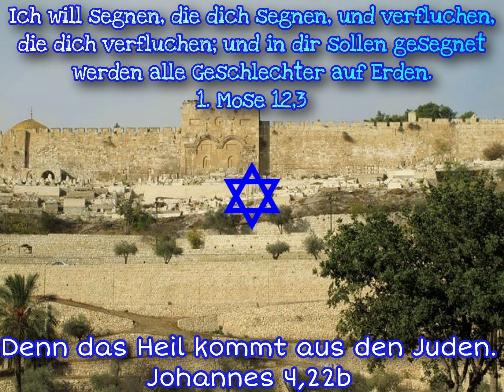Der Judenstaat. Vom Weltärgernis zum Weltbedürfnis - Norbert Lieth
Sprecher: Norbert Lieth
Kategorie: Aktuelle Themen

Norbert Lieth, geb. 1955 in Deutschland, ist verheiratet mit Elke und zusammen haben sie vier erwachsene Töchter. Norbert absolvierte seine theologische Ausbildung an der Internationalen Bibelschule des Mitternachtsruf Montevideo/Uruguay (IBMM) und war von 1978 bis 1985 auf verschiedenen Missionsbasen in Südamerika tätig. Heute gehört er dem Vorstand des Missionswerkes Mitternachtsruf an und ist Ältester der Gemeinde in Dübendorf. Ein zentraler Punkt seines weltweiten Verkündigungsdienstes ist das prophetische Wort Gottes. Er ist Verfasser zahlreicher Bücher.

❗️Hier könnt ihr ein kostenloses Starter-Set für Bibel-Einsteiger bestellen.
Inhalt:
•Bibel: Gottes Wort an uns Menschen
•Buch "Frei und doch gefesselt"
•Broschüre mit Informationen zum christlichen Glauben
•Hinweise zum Bibellesen
•Bibel-Leseplan
•Lesezeichen und weitere Empfehlungen